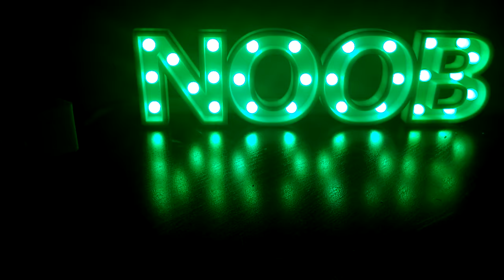3D Printed Noob LED Sign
Frequency controlled by a rotatory encoder.

5 modes:
- Blink (all)
- Random Blink
- Sequence
- All ON
- All OFF